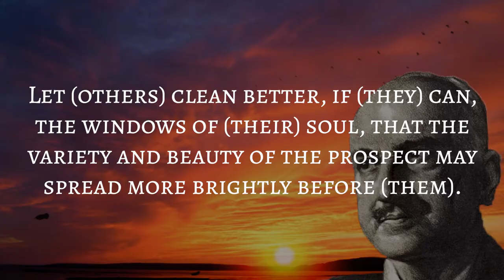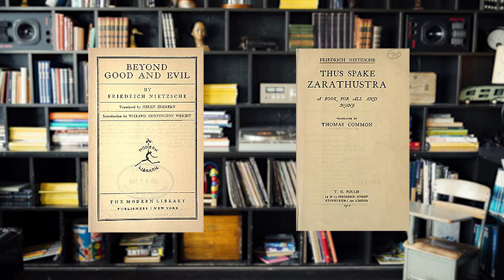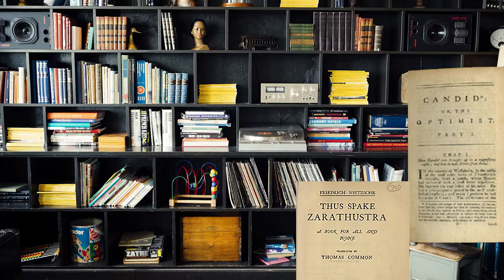Philosophy | Where To Start?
Where do I begin, who should I read first and how should I go about approaching something as ambiguous as philosophy? Since beginning this channel these are the questions which I am most frequently confronted with regarding philosophy. Here are my recommendations for those of you looking to dive into the the rich history of eastern and western philosophy.

If you have any recommendations that may make for a good addition to this video let others know in the comments below!